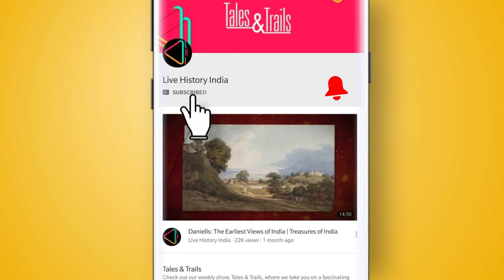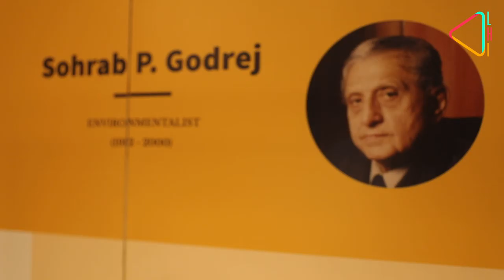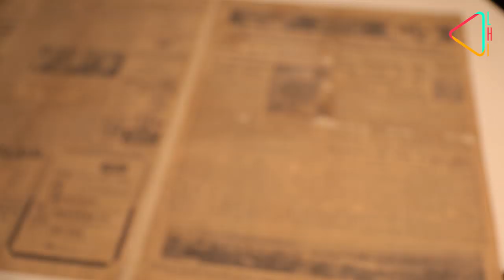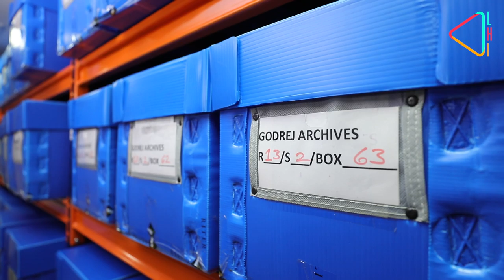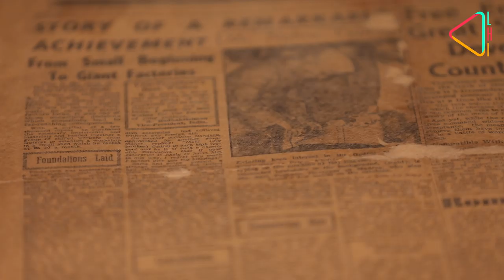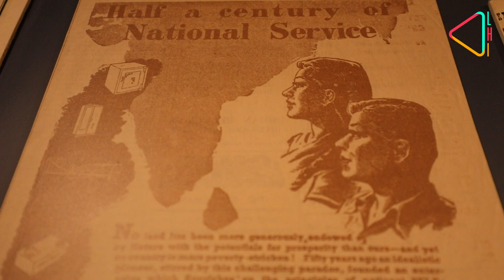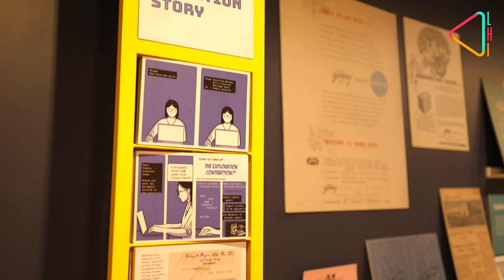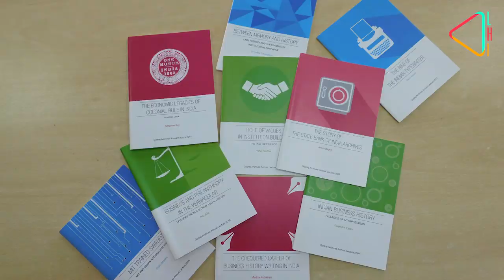Documenting India's Corporate History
Explore with us the Godrej Archives, which is documenting Godrej's history and also helping researchers discover a wealth of information on Indian corporate history